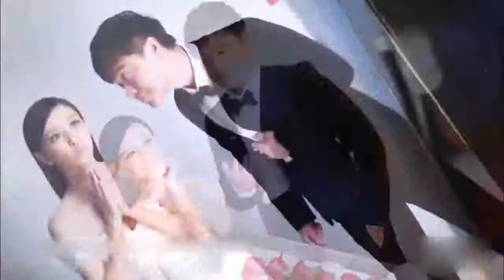可爱本爱! 佟丽娅风衣露纤腰细腿 辣妈嘟嘴卖萌比耶 -八卦娱乐